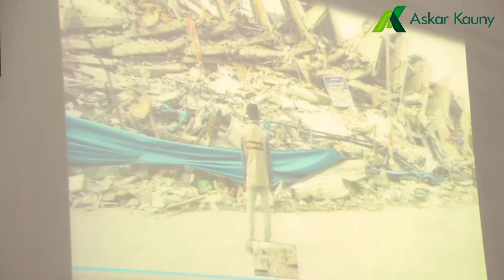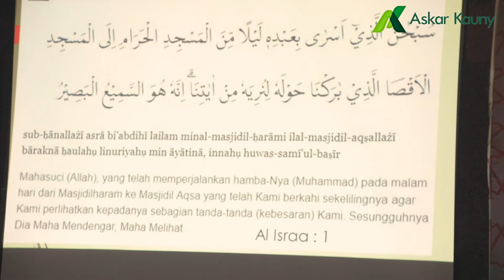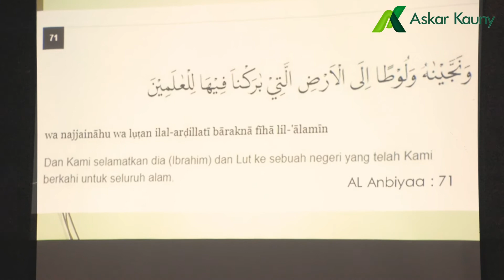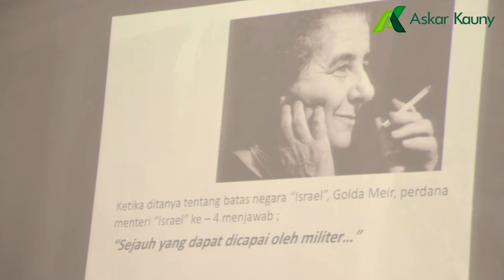ROADSHOW PALESTINA : "Kabar Cinta dari Palestina" Bersama Ustadz Muhammad Husein Gaza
“Perumpamaan orang-orang yang beriman dalam hal saling mengasihi, mencintai, dan menyayangi bagaikan satu tubuh. Apabila ada salah satu anggota tubuh yang sakit, maka seluruh tubuhnya akan ikut terjaga dan panas (turut merasakan sakitnya).” (HR. Bukhari no. 6011 dan Muslim no. 2586)

Begitulah dasar dalil yang terus mengingatkan kita akan pentingnya saling peduli terhadap sesama muslim. Tak hanya muslim yang berada dekat dalam jangkauan kita, satu daerah, satu negara, bahkan hingga di luar negeri dan seluruh dunia. Tak terkecuali, sahabat muslim kita yang hidup dalam konflik bertahun-tahun di bumi para Nabi, Palestina.

Bertahun-tahun diblokade dan dijajah oleh Israel, Palestina menjadi salah satu wadah kita dalam berjihad. Baik itu tenaga maupun harta. Segalanya adalah bentuk kecintaan sebagai sesama muslim.

Negara mereka mungkin tak seberuntung kita yang jauh dari konflik karena mayoritasnya adalah agama Islam. Maka wujudkanlah syukur tersebut dalam kasih sayang bagi saudara muslim kita di Palestina.

Hadirnya kajian ini diharapkan menjadi pengingat kita bahwa ada hal genting yang sedang terjadi di bumi Palestina, dan hal tersebut disampaikan langsung oleh Ustadz Muhammad Husein Gaza, salah satu aktivis kemanusiaan Palestina yang bermukim di sana.

Sahabat, mari dukung sahabat muslim kita di Palestina dengan menyalurkan sedekah terbaik melalui :
An. Yayasan Askar Kauny

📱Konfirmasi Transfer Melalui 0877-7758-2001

Askar Kauny,
Wariskan Kebaikan